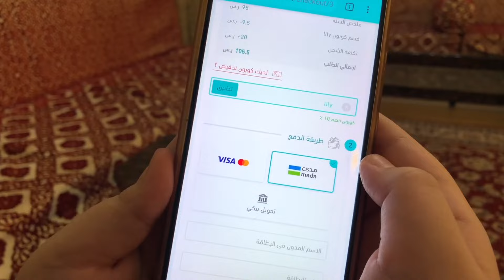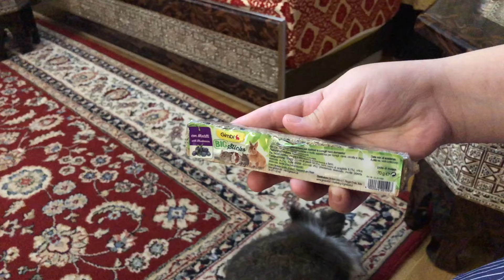ردة فعلي على تنظيم المتابعين لغرف ارانبهم 🐇🏠| سلسلة تربية الارانب 🐰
كود الخصم يخصم ١٠٪؜:
lily

ينتهي كود الخصم:
01/09/2021